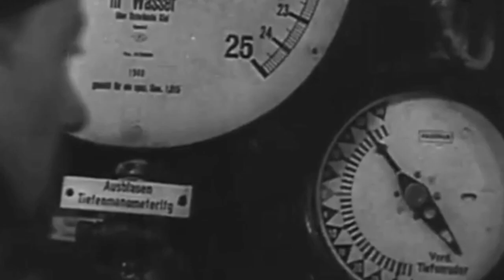The Tragedy Of The Arandora Star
In this video we talk about short military history documentaries featuring the greatest battles and heroic stories of modern warfare, covering World War I, World War II, the Korean War, the Vietnam War, the Persian Gulf War, and Special Forces operations in between.